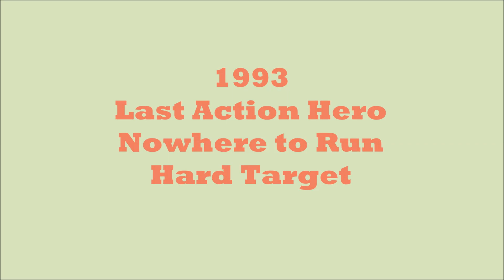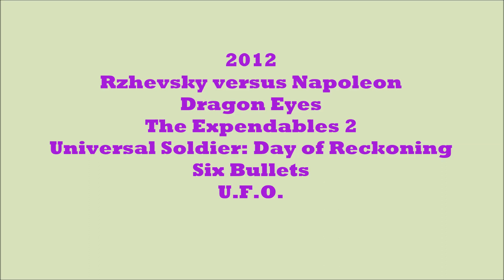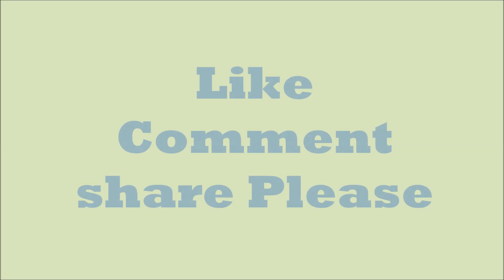Jean-Claude Van Damme Movies List